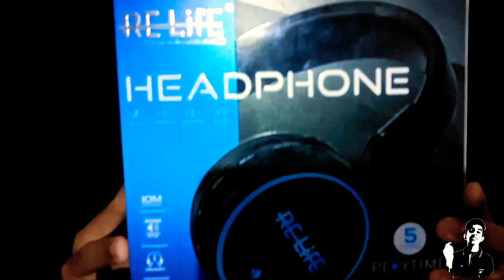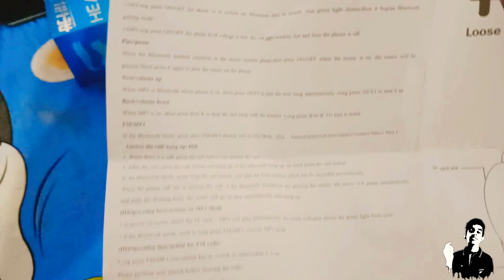ഒരു കിടിലൻ headphone unboxing.💥.പൊളി സാധനം....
. Hope you are all watching my videos
. എല്ലാരും ഒന്ന് സബ്സ്ക്രൈബ് ചെയ്യണെ..
. Thanku for watching my video.🥰🥰🥰🤩